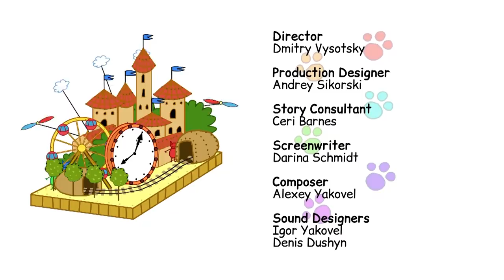Kot-O-Ciaki | Kompilacja odcinków 86-90 | Najlepsze bajki dla dzieci 2021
Przyjaciele, nowa kolekcja z serii „Trzy Koty” jest już dostępna - i gotowa naładować Was pozytywnymi emocjami na cały weekend!
W wybranych 15 ekscytujących odcinkach dowiesz się:
jak kończą się morskie zabawy w łazience,
jak obejrzeć film ze starej taśmy wideo,
co zrobić, gdy piknik rodzinny jest zagrożony?

Nie możesz się doczekać, aby zobaczyć? Następnie usiądź wygodnie i dołącz nowy wybór!